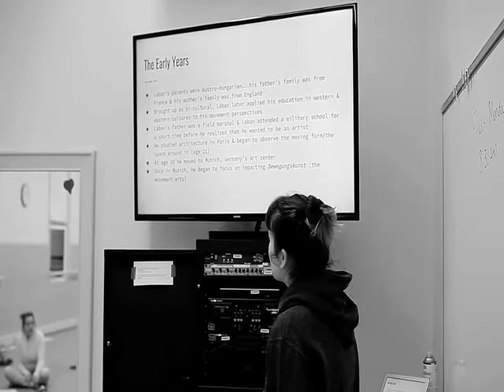Western Oregon University Dance Promo Part 1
Western Oregon University Dance Promo.  Producer/Director:  Les Watanabe